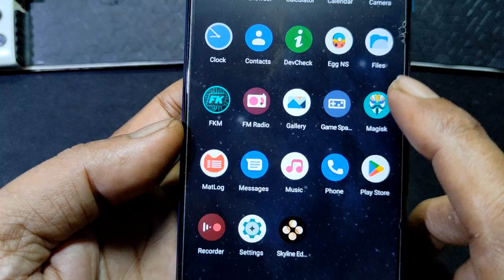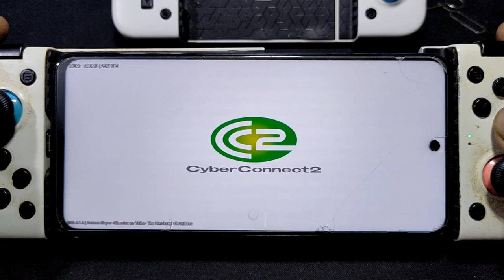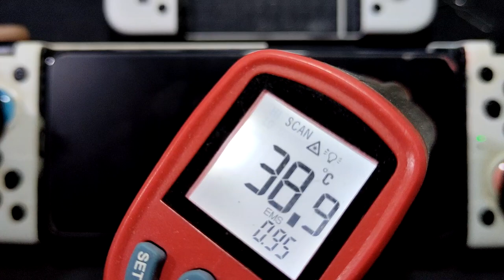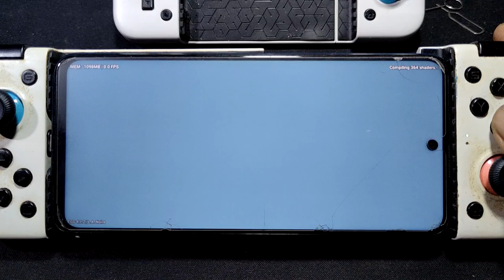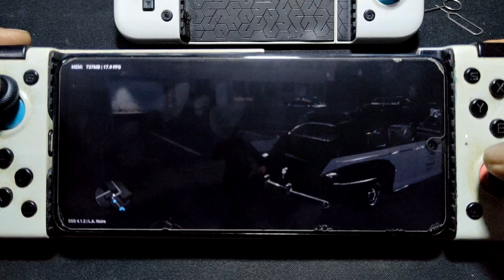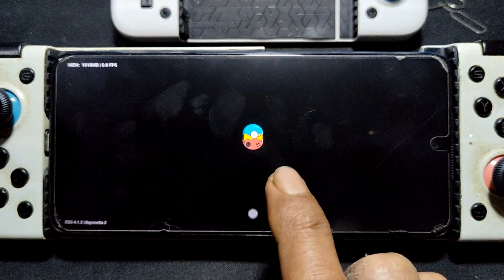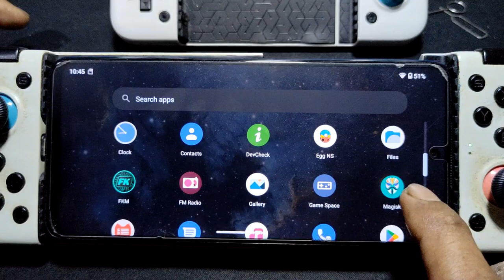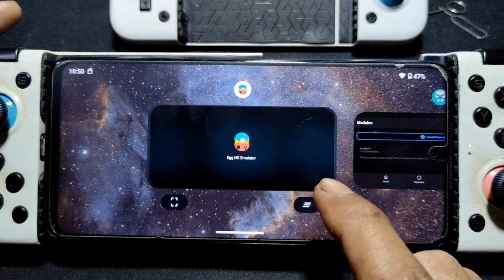Demon Slayer Kimetsu NY , LA Noire and Bayonetta 3 egg NS 4.1.2 | SD 720G 4gb ram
device info
Redmi Note 9S = SD 720G = 4/64gb
rom = Crdroid 9.3 android 13
gpu driver = i personally modified the vendor lib and lib64 , using opengl 615 and vulkan